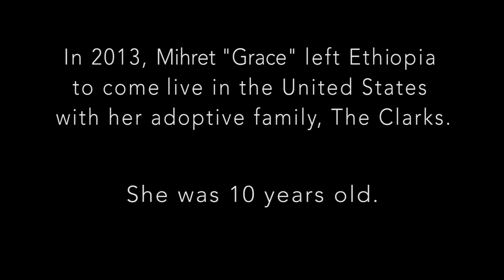DIRTY LAUNDRY - Grace Clark Testimony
Everyone has dirty laundry. We hope these testimonies by our congregation members encourage you and help you remember you are loved today.